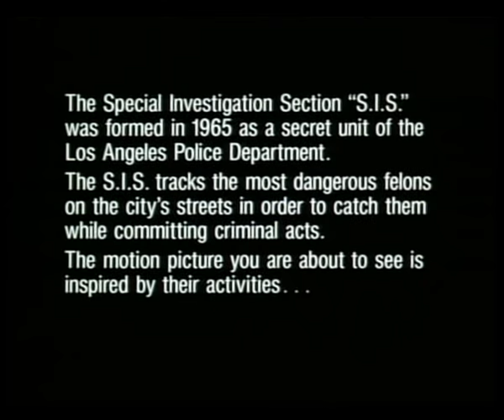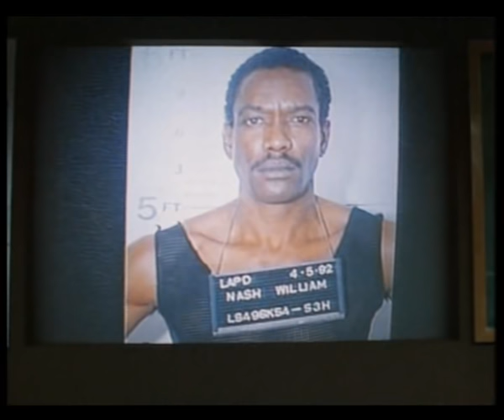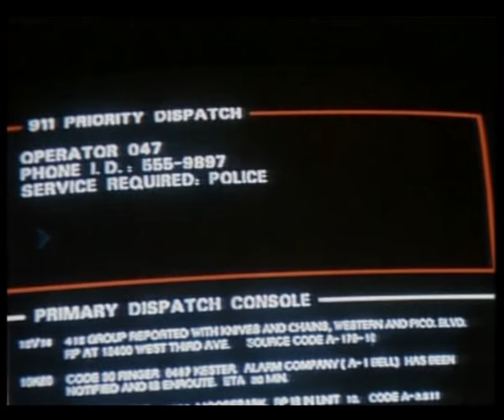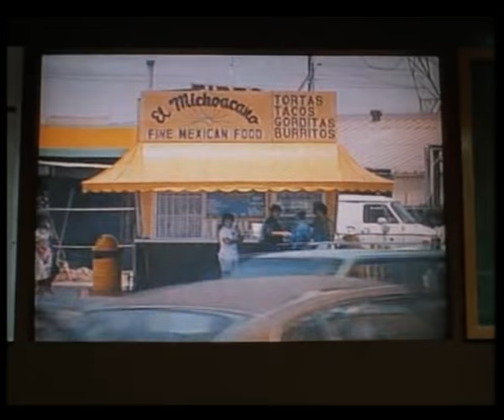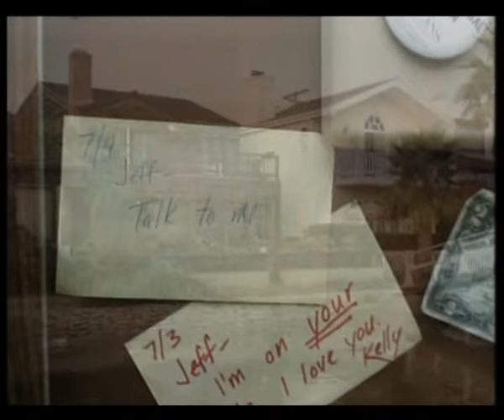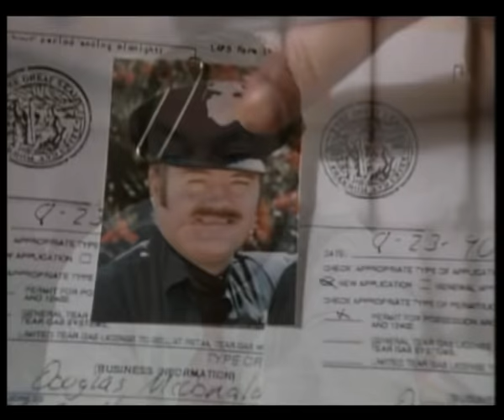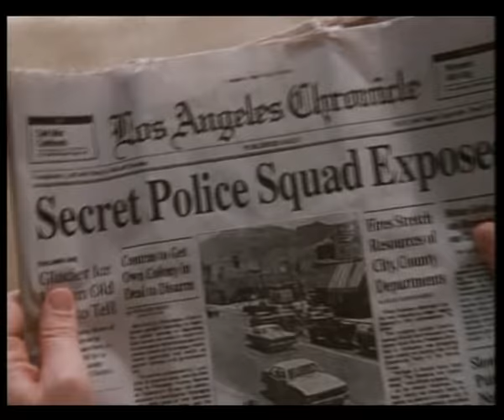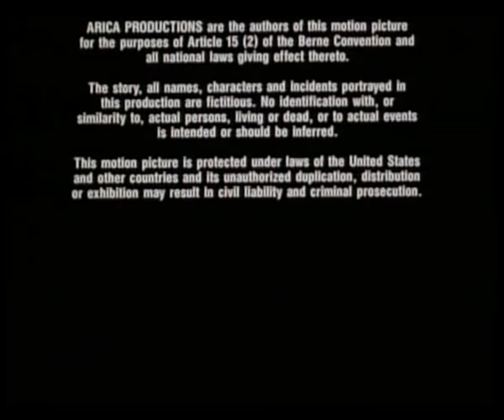Nejvyssi spravedlnost CZ dabing celý film